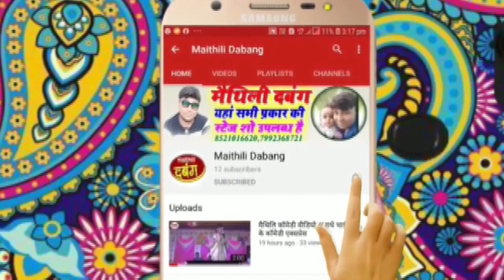मैथिली पारंपरिक विवाह गीत : जेहने किशोरी मोरी Madhav Rai New Maithili Vivah Geet 2021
सांग - जेहने किशोरी मोरी
स्वर - माधव राय
साउंड - प्रिंस साउंड बहेड़ी

अगर आप चाहते हैं कि सिंगर माधव राय के स्वर में ऑडियो वीडियो सुने तो हमारे इस चैनल डीजे बालकृष्ण म्यूजिक को लाल बटन दबाकर  सब्सक्राइव करें और घण्टी के निशान अवश्य दवाबें। Like. Comment और Share करें।।धन्यवाद।।

 👏👏👏👏👏👏धन्यवाद👏👏👏👏👏👏